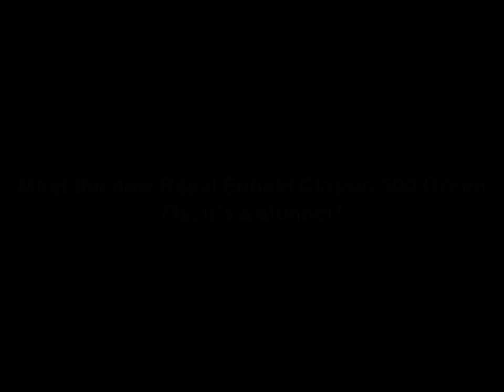Meet the new Royal Enfield Classic 500 Green Fly, it’s a stunner!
Royal Enfield Classic 500 Green Fly is a customised motorcycle that has been created by Jesus de Juan. The motorcycle gets a green paint scheme and the Green Fly will be inline with the Mo Powa and Dirty Duck versions of the Classic 500. Earlier, Mo Powa and Dirty Duck were showcased in 2016, at Wheels and Waves in France.

Green Fly is essentially a customised Royal Enfield Classic 500 for off-road purposes and uses the frame of Continental GT. For off road track, the customised Classic 500 gets a new set of suspension system, wherein the rear dual springs have been replaced by a mono shock, which are positioned under rider seat. The front suspension comprises of upside down forks in black. The motorcycle also gets fat off road knobby tyres, which measure 140mm at front and 150mm at rear. The chunky tyres sit on green alloy wheels with V-spoke design. Braking duties are carried out by a petal disc at front, while the rear gets the same unit as on the Continental GT.